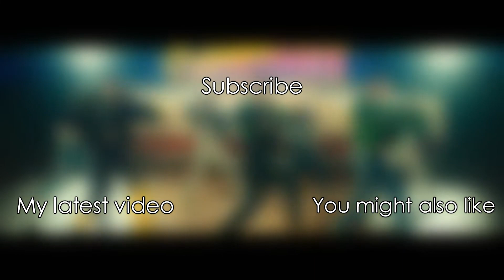My 30 favorite K-POP TITLE TRACKS (FIRST HALF OF 2023)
January to June